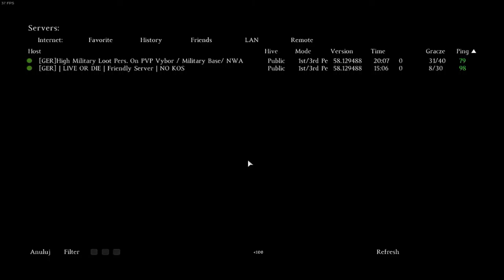█■█ █ ▀█▀ Dayz Standalone #4 Impreza na dachu/Chuj z ciebie jest./Party on the roof.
Imprezka